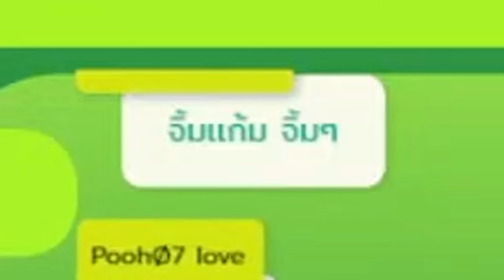[Vtuber]Hi-light วันๆ ของลูกพี่นารุมิและลิ่วล้อ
ไหนมาดูซิ เหล่าลิ่วล้อเจออะไรบ้าง?